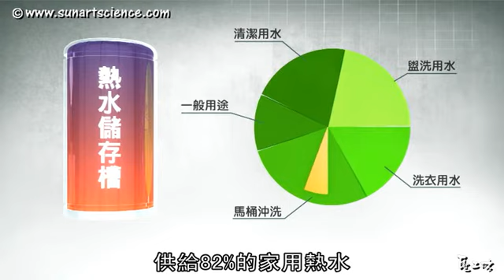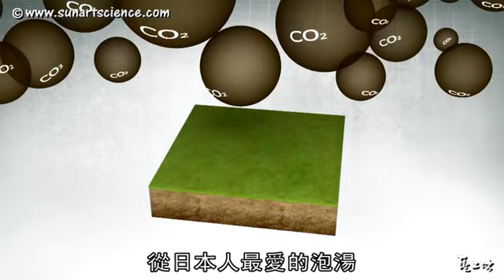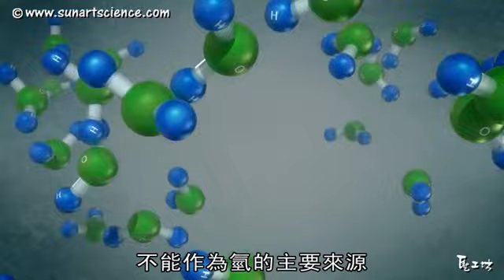10-5 從從 唐從聖 東京燃料電池應用 甲醇直進式燃料電池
在東京，已經有了成熟的生活應用，我們到東京，來看看這個愛地球的環保家庭吧！除了這些應用以外，未來，還有一種最方便的甲醇直進式燃料電池，未來可以在各種場合，為我們的電子產品供應電力。